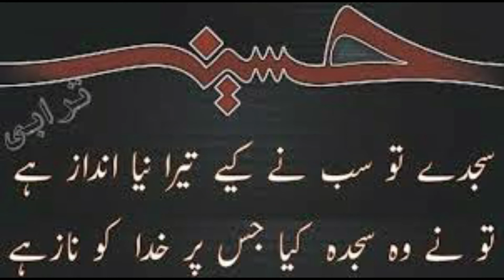MERA HUSSAIN HAI | MERA BADSHAH HUSSAIN HAI | HD QUALITY 2019 KALAM